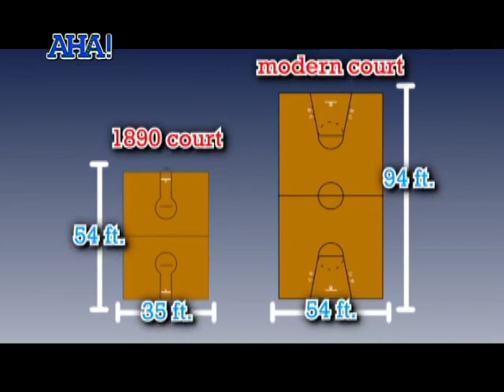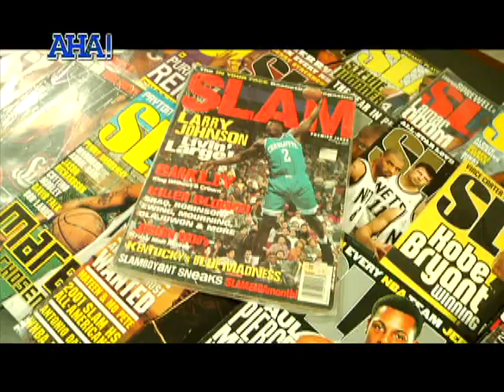AHA!: The history of professional basketball in the Philippines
Hands down, the Philippines is arguably the most passionate nation when it comes to basketball. How did our love affair with the game start? Rocco Nacino tells us! (Date aired: July 27, 2014)

Lamang AHa-ng may alam! Brush up on the science of everyday things and events and have fun while learning! Discover the world (and even beyond!) with Drew Arellano together with the AHA! barkada, every Sunday at 9:00 AM on GMA-7.

Never miss out on updates!